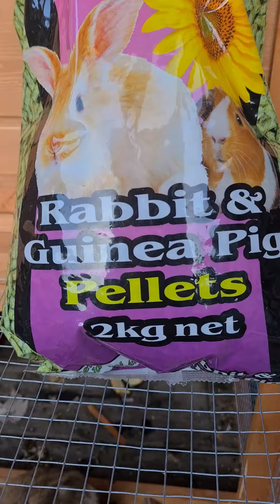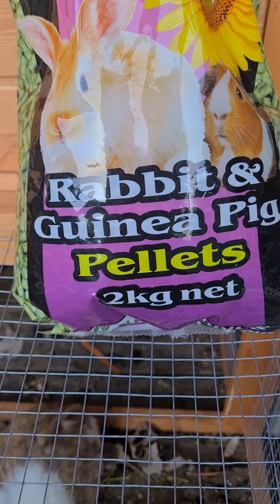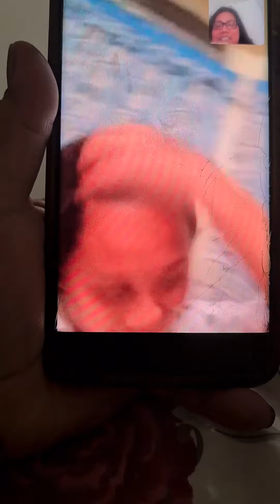nagkatotoo ang Frank nya ,,,,